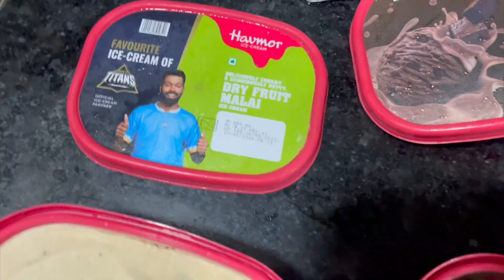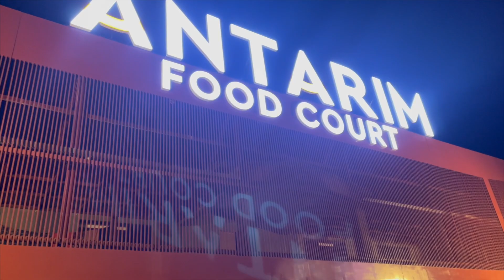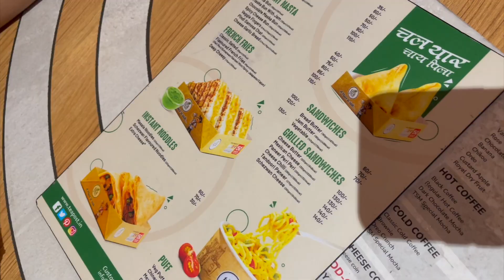Lasagna Recipe | Get together After Long Time | Dekhna na Bhule | Vlog-37.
Kafi dino ke bbad aj humne get to gether rakha piyush bhai aur unki family humne kafi time se dinner ka program nahi rakha tha to aj jake sab set hua .dekhna na bhule.💕

lasagna recipe
lasagna recipe pakistani
lasagna recipe vegetarian
lasagna pasta recipe